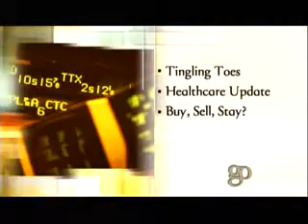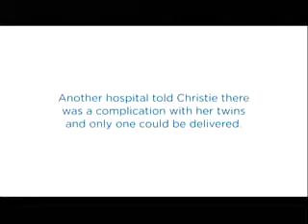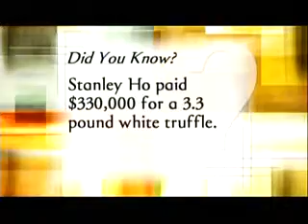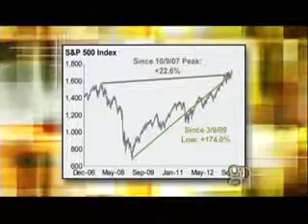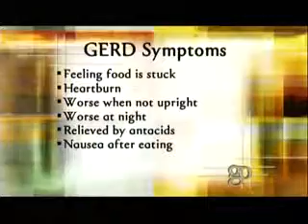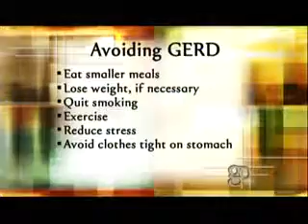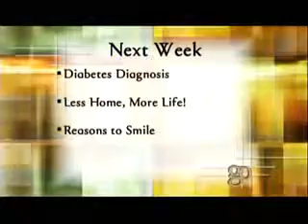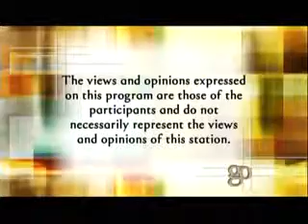Golden Opportunities Show 688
On Today's Episode we discuss the following: Tingling Toes, Healthcare Update, Buy, Sell, Stay?, Cure the Burn, Benefits + Divorce. Dr. Noel Abood discusses neuropathy treatments and their benefits. Greg Young, Medical Mutual of Ohio, discusses the affordable healthcare act. Jim Lineweaver, Certified Financial Planner, discusses whether to buy, sell, or stay with your current stocks.